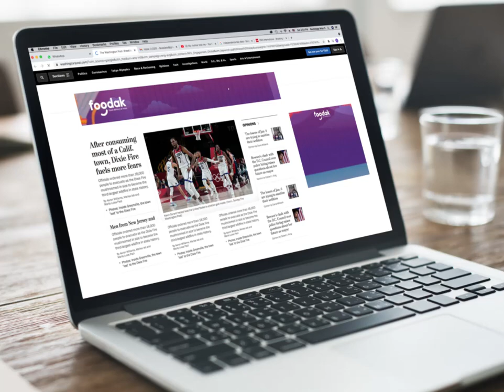Foodak | Simply Order HTML Banner Campaign